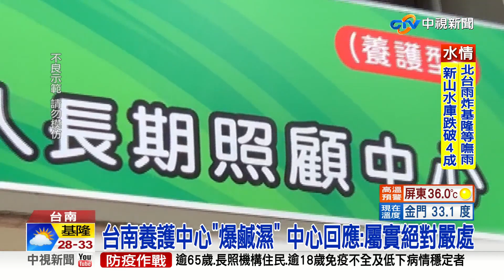台南養護之家"爆鹹濕" 女護理師"開直播"做猥褻行為│中視新聞 20220826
台南一家老人養護機構爆出一名女護理師在上班時間開直播賺外快，為了想要吸引粉絲送禮物常講腥羶色言語，甚至自己做出猥褻動作還找機構內的住民互動，消息曝光民眾罵翻直呼上班時間這種行為不是一名護理師該有的職責，也很不尊重老人家社會局也在查養護中心回應 如果屬實絕對嚴處。